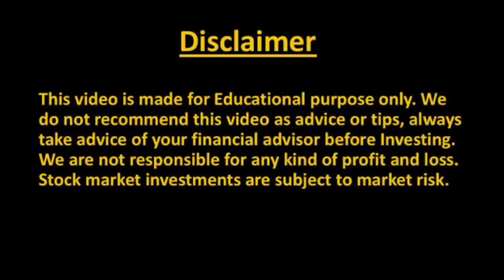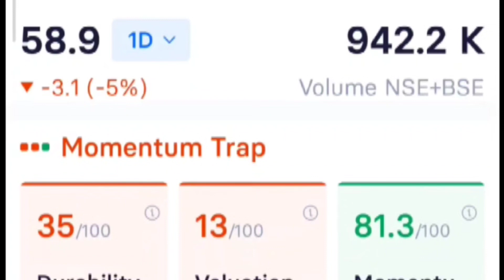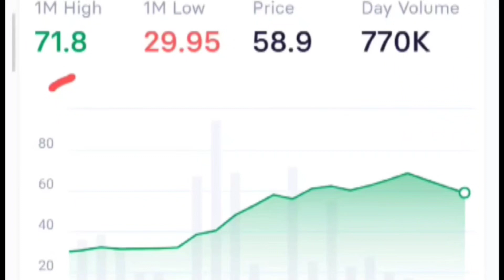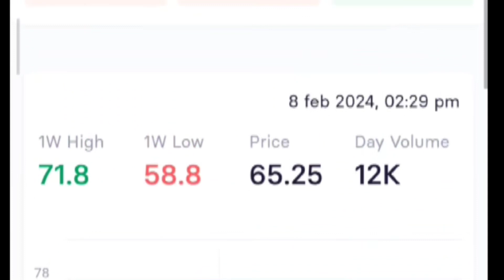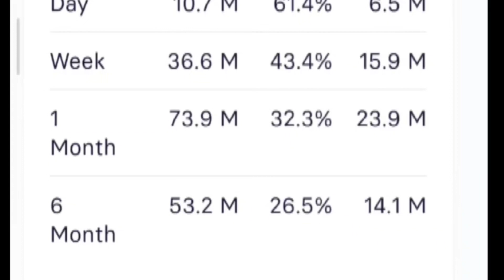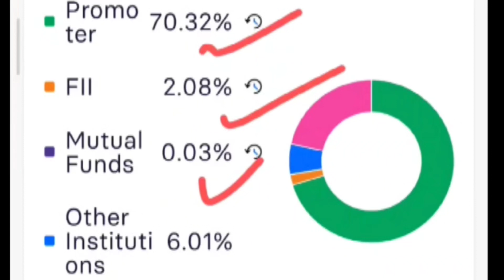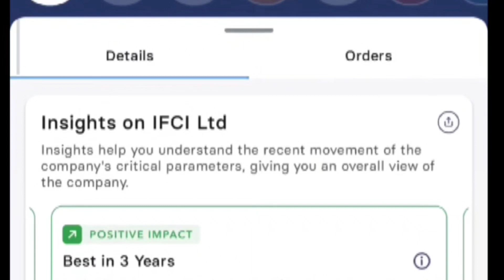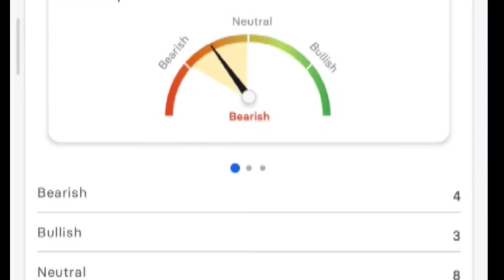Ifci Share Latest News | Ifci Share News Today | Ifci Share Price Today | Ifci Share Target